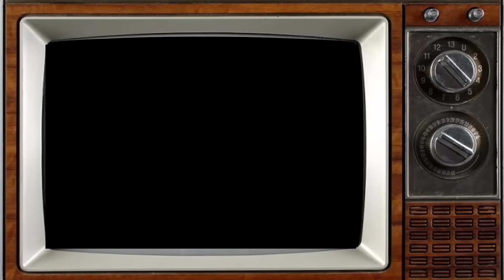My Wife and Kids ★ Then and Now ★ The actors have aged horribly!!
We'll talk about:
CAST
Damon Wayans - Michael Kyle

Noah Gray-Cabey - Franklin Aloysius Mumford

Tisha Campbell - Jay

Meagan Good - Vanessa Scott

Brooklyn Sudano - Vanessa Scott

George Gore II - Junior

Andrew McFarlane - Tony Jeffers / Roger

Lester Speight - Calvin Scott

Jazz Raycole - Claire Kyle

Jennifer Freeman - Claire Kyle

Parker McKenna Posey - Kady Kyle